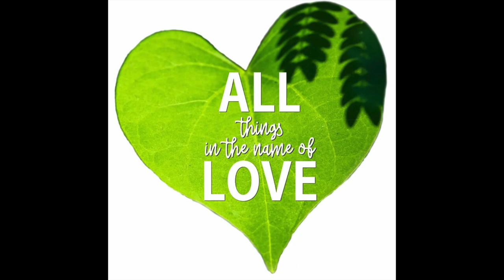Episode 12 - The Beautiful Journey with Food with Marijana Dragojevic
Join me with nutritionist Marijana Dragojevic as we dive deep into:
* She teaches people about an integrated approach to shifting weight;
* How eliminating sugar affects the body;
* How shifting language about adapting recipes makes them taste better;
* Working with the mind and inner child to understand impulse;
* How "our relationship with food shows us out relationship with the world";
* Meal planning as a form of self care; and
* How to have fun experimenting with food.